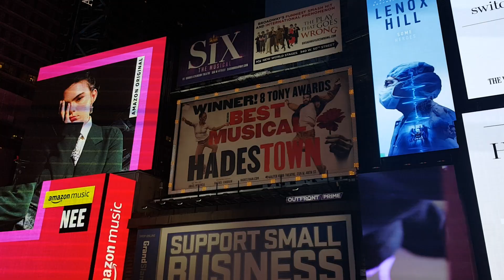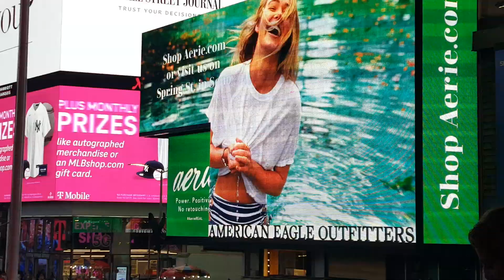En USA - New York - Manhattan "Times Square desde Las Gradas" 🇺🇸🇺🇸🇨🇴😎